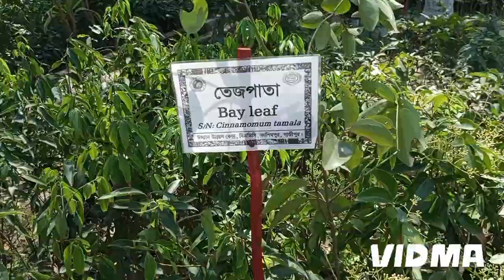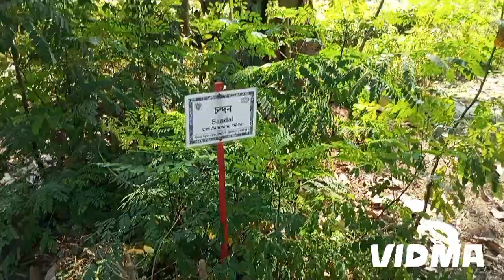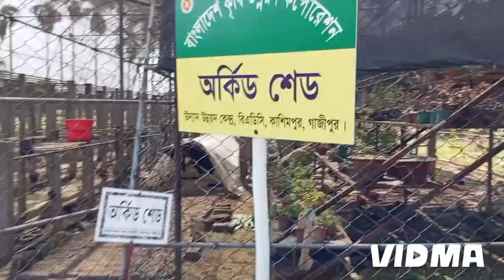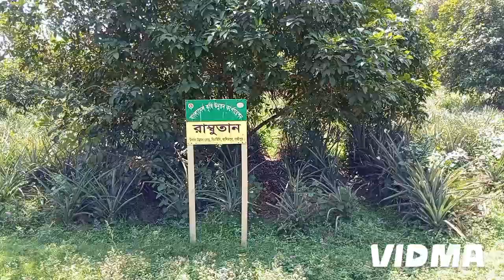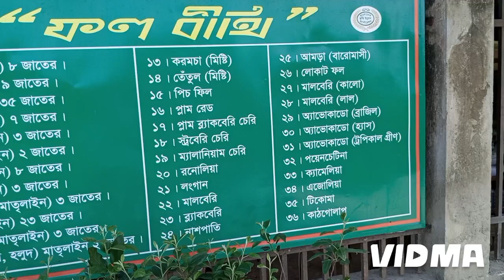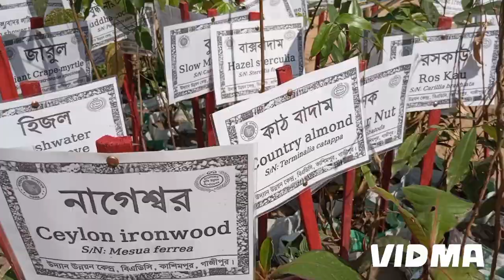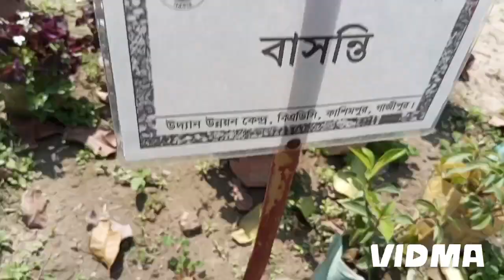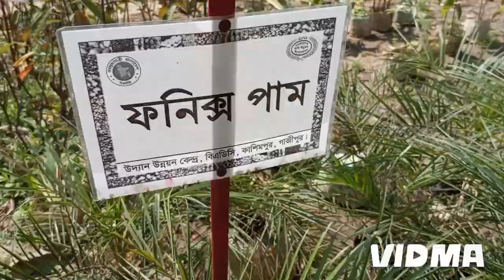বি এ ডি সি, গাজীপুর এ একদিন